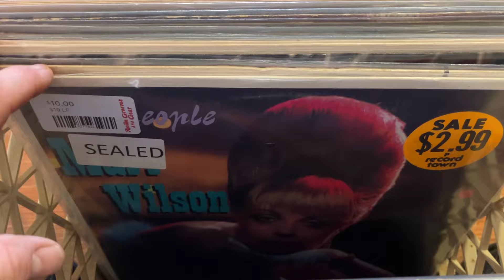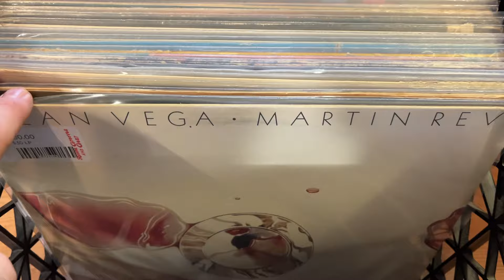New Arrivals - Vinyl Records - Revilla Grooves and Gear, MIlltown NJ